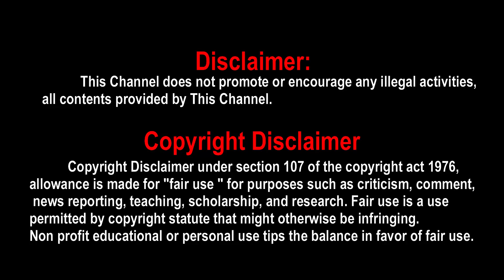Vendhu Thanindhathu Kaadu new female lead Siddhi Idnani